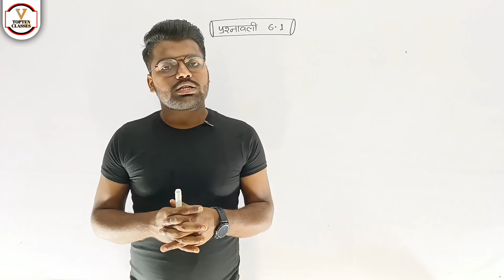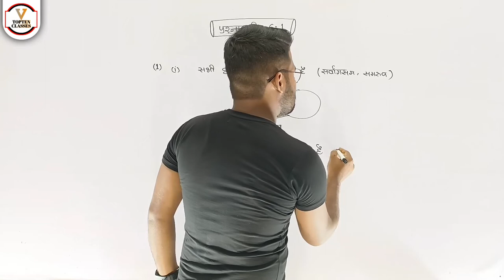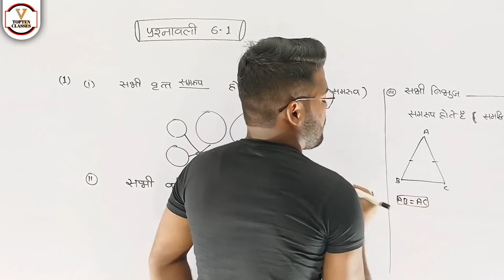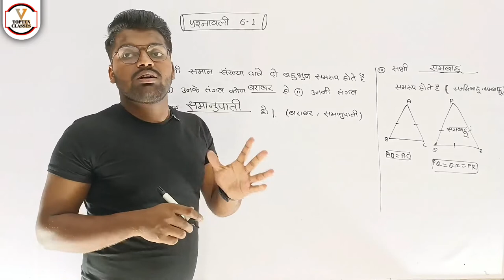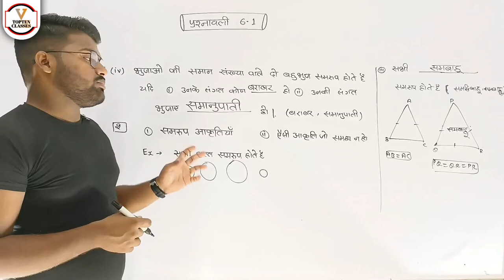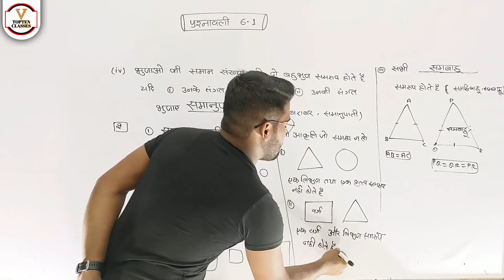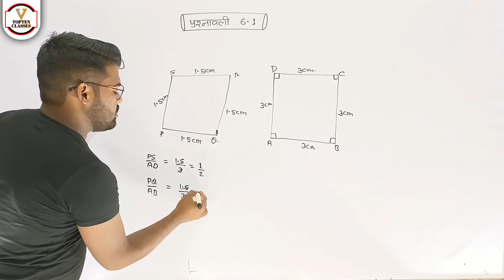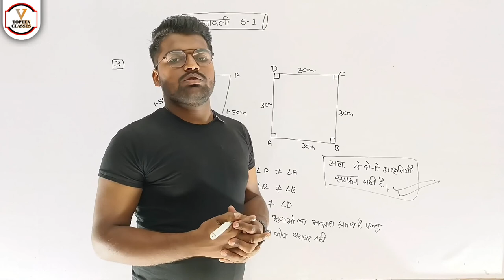UP Board Solutions for Class 10 Maths | Chapter 6.1 | Triangle | त्रिभुज